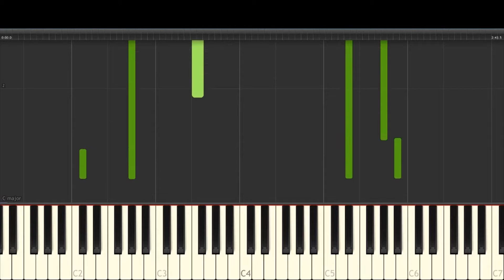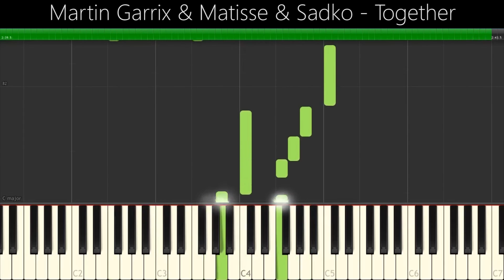Martin Garrix & Matisse & Sadko - Together (Piano Tutorial)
Hey guys!

So, a week ago, during ADE 2016 (Amsterdam Dance Event) Martin Garrix decided to release 7 songs in 7 days, among which, this collaboration with Matisse & Sadko - "Together". Amazing song! So yeah, here it is! Relax and enjoy! :)

PS: Well done Martin, your once again Top1 on DJ Mag ;-)

Cheers!

David // Madtone

Lyrics:

Diamonds in the dust
That is all we are
Some of us give up
Some dream of the stars

There's a change in the wind that's blowing
And I've still got blood in my heart
Though we might not know where we're going
I promise we'll never be apart

Just pick me up
And never let me go
We don't need much
As long as we're together, together, together
(Together, together, together)
(Together, together, together)

Heads under the sun
Wait for night to fall
Some get what they want
Some they lose it all

And we've still got blood in our hearts